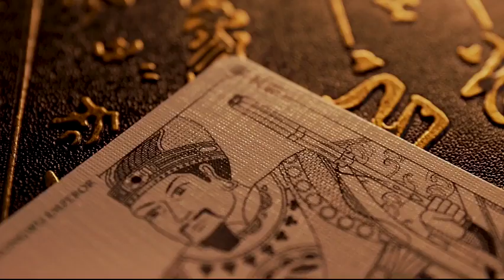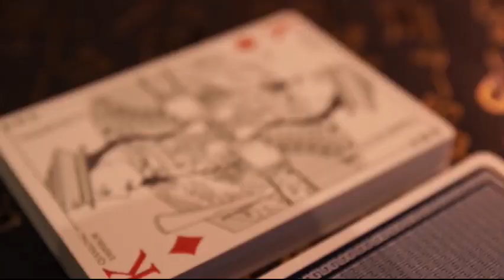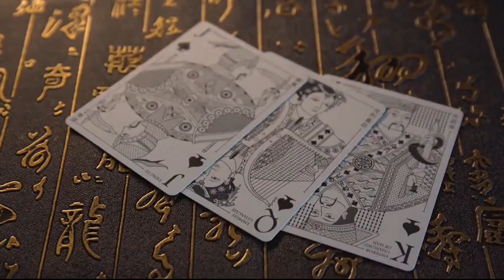Saturn Magic - Chao (Red) Playing Cards by MPC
to purchase this item or view our fantastic range of other magic products